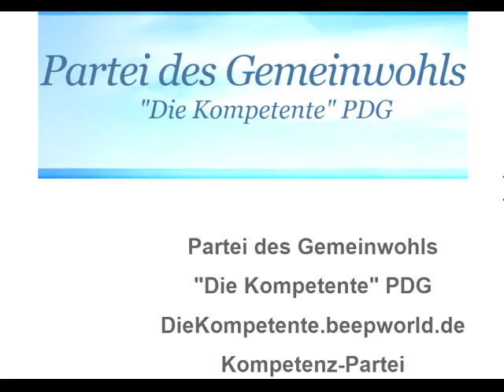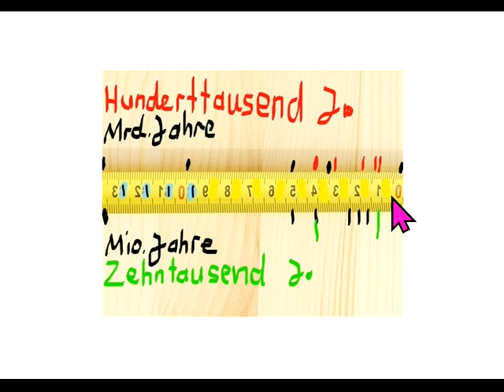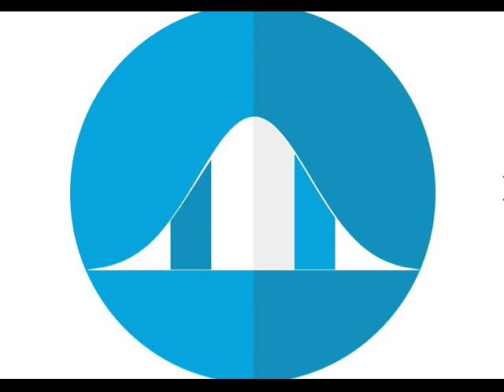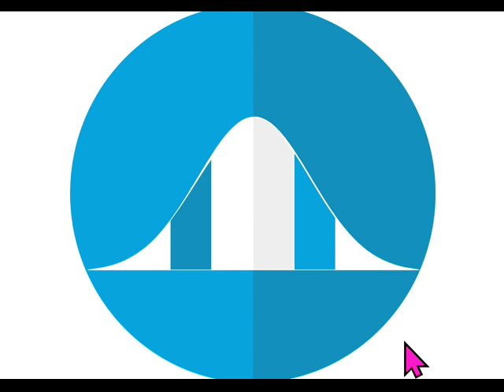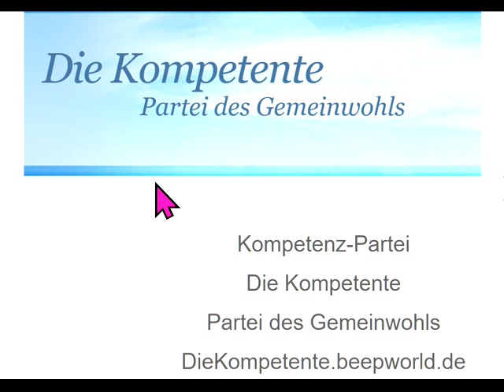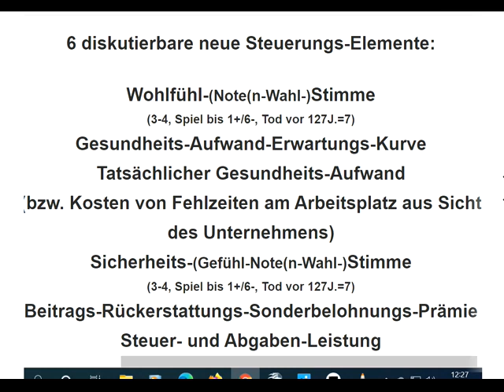Das MÄRCHEN Silvio Gesell Gradido WUNDER VON WÖRGL Freigeld Schwundgeld Zinskritik Chiemgauer WOHER?